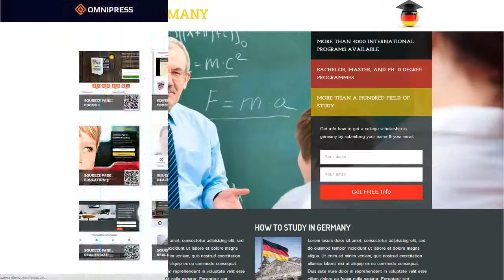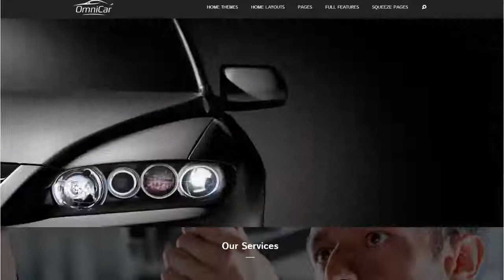Omnipress Review * Brand New Theme Called 'Omnipress'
Whatever kind of your website, you can create beautiful and professional
website with this brand new theme.

- Company website
- Business website
- Professional blog
- Personal blog
- Local website
- Sales page
- Squeeze page
- and more...

Click link below to find out more and prepared to be amazed

Seriously I'm not kidding you, this is Multi-Purpose Theme that has never been seen before.

One more thing... Do you know how great are Themeforest's themes?

Themeforest is the best today!

...and this brand new theme called 'Omnipress' is created by one of Themeforest authors.

Yes, they allow you to have their beautiful creation... at very competitive price.

The best part is you can use the theme on your own sites or your client's sites. UNLIMITED SITES!

This Theme also includes the dummy content, dummy theme settings and tutorial. So you'll be able to see your site goes live within minutes.
So easy and quick to see your site goes live!

You won't see the price keeps very low for long. You have to lock the massive discount right away... Trust me... this is the best chance you'll ever have!